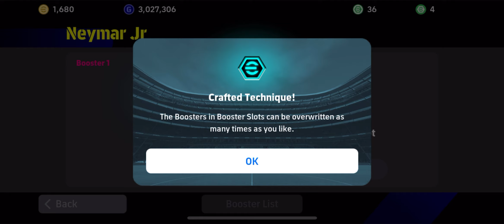Efootball 2025 | Neymar zeto Brazil | Pack Opening ♨️ Gameplay, Skill , Review ❗️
Stream- Streamchamp

👑 SUBESCRIBE NOW 👑

Mera content
Apko Zarur Accha Lagega.
Apne Desh ke liye to kar do
indian hu Chinese product nahi
🇮🇳🇮🇳🇮🇳Jai Hind 🇮🇳🇮🇳🇮🇳